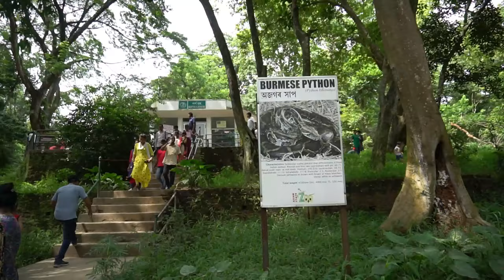XPLORE ASSAM: Episode 2 HOSTED BY AKHIL NATH | Assam State Zoo Guwahati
Xplore Assam State Zoo cum Botanical Garden, Join The Journey with Akhil Nath to XPlore Tourist places in Assam.
XPLORE ASSAM is a step to make you experience the Awesome Wildlife of Assam. So, take a break and come join the journey of Unnat Kesri Xplore and live life a better way from a different perspective.
To make it easier for you to locate captivating and pleasant region explaining whereabouts and trouble-free, peaceful destinations, you would really find warmth-in.
Our tour guide will include videos intact with market services, nearest landmarks, cost and much necessary information.
Unnat Kesri Xplore is Shot in 4K HRD on Sony Alpha Mirrorless Cameras to provide best-in-class video quality.
These tours, travel vlogs, guide videos, documentaries will start from our incredible in India to International Tourism.
--| UNNAT KESRI XPLORE |--
:: FASHION: TRAVEL: FOOD::

Powered by: Dr Harry Consultants and Mohali Nursing College
Styling Partner: Nex Fashionista
Presented by Unnat Kesri & International TV

0:00 Intro
0:33 About the Zoo
1:10 Hoolock Gibbon
2:06 Conservation Program
2:30 Himalayan Serow & Wild
3:03 Tiger Enclosure
3:30 Golden Langur Breeding Facility
7:03 Forest Trek
7:50 Himalayan Griffon Vultures
10:00 Rhino Breeding Facility
17:20 Botanical Garden
17:57 Feeding Baby Rhinos